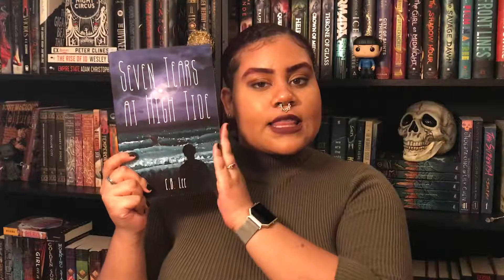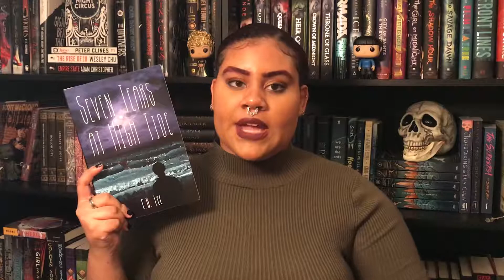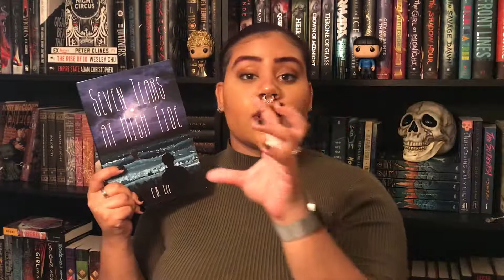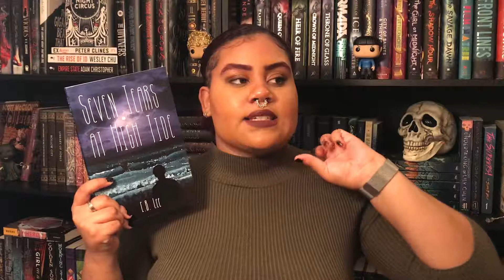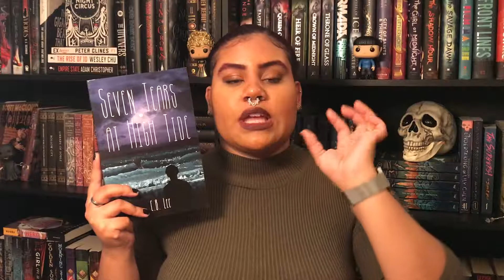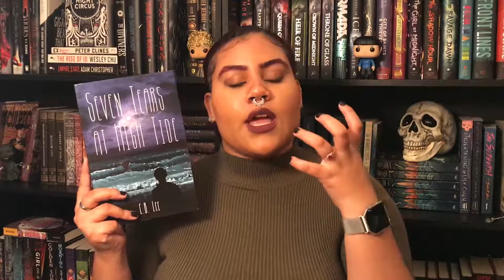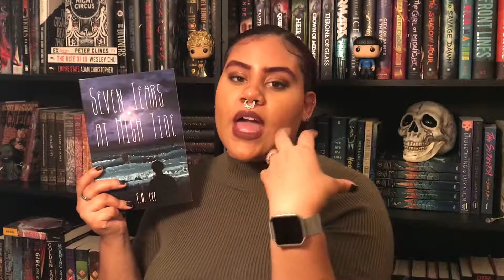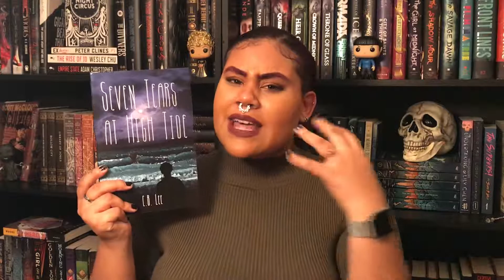Seven Tears At High Tide by C B Lee | Book Opinion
After reading this book, I really want more book that focuses on the less popular mythology creatures.

       -All opinions are my own, that’s why I call them opinions.